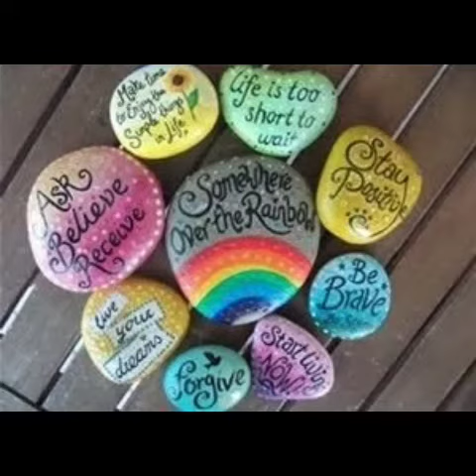Most attractive full stone craft/pebble decoration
Most attractive full stone craft/pebble